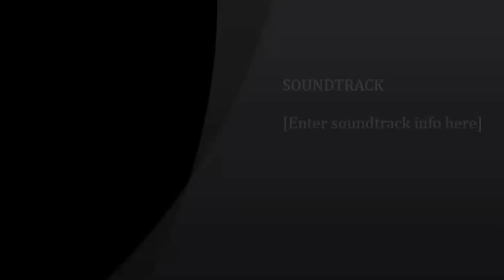Emcee Jeffrey Martini 2013 showreel - 1st preview - outdoor event